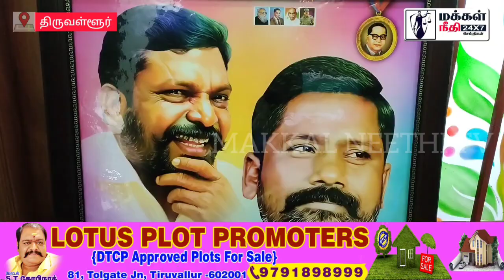மாநில நிர்வாகியின் பிறந்தநாள் மிக எளிமையாக கொண்டாடப்பட்டது:ஏராளமான நிர்வாகிகள் வாழ்த்து தெரிவித்தனர்